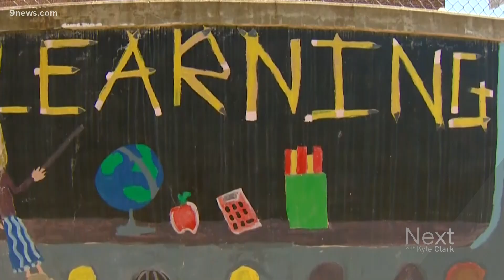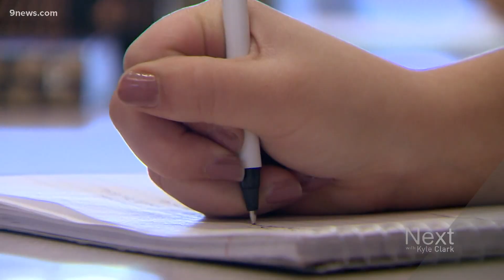A return to remote learning and the impact on students' mental health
Schools across Colorado have decided to return to remote learning with the fall surge of COVID-19 cases. School counselors know that's impacting students' emotions.